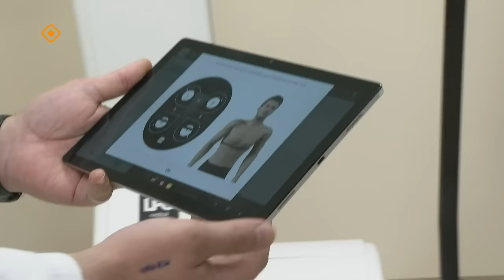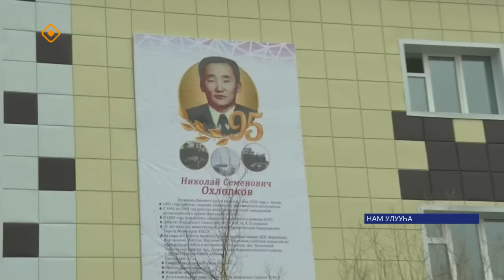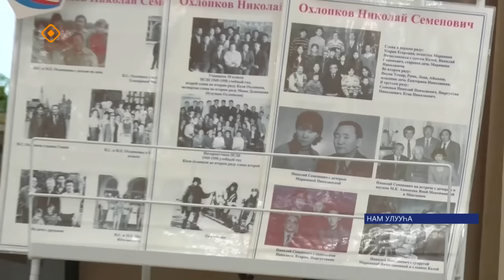«Саха сирэ» информационнай биэрии. Ыам ыйа 13 күнэ 13.30